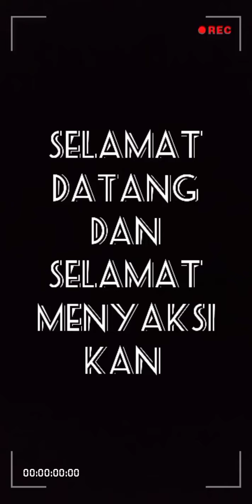Airbrush Presiden Soekarno dan Jokowi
Hanya pemula guys